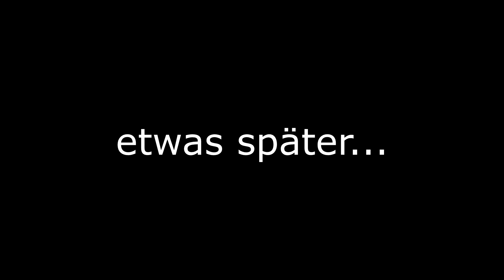Best of Purple - Westside - GTA RP (Folge 009) - Last Chance